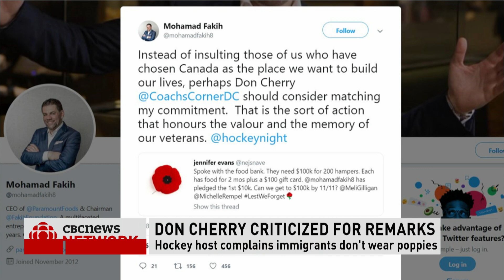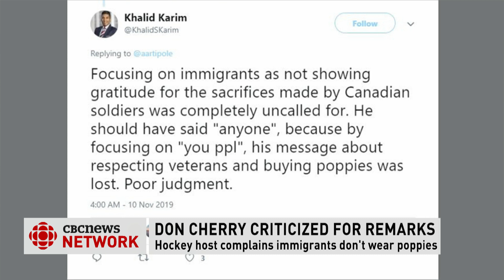Calls for Don Cherry to be fired after referring to new immigrants as "you people"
HNIC Host Don Cherry on the Saturday night hockey broadcast says he sees fewer people wearing poppies these days, and blames that on newcomers to the country. Some are now calling for the hockey host to be fired.